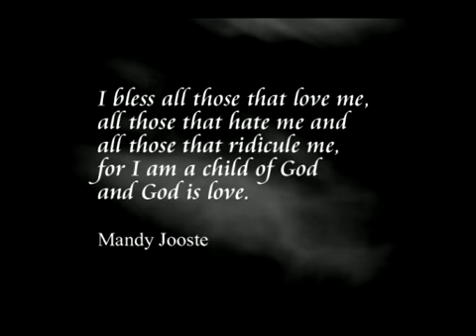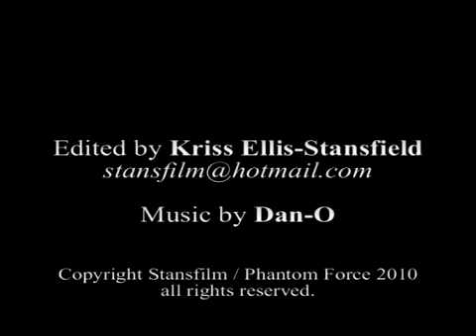Psychic Medium - Mandy Jooste - Promotional Video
A promotional video for Psychic Medium Mandy Jooste created using footage from the 'Phantom Force' series (of which we own the rights).